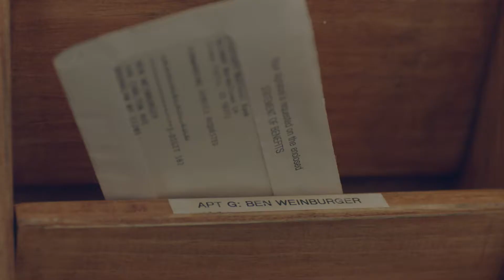The Boy Downstairs Trailer 1 HD1080p